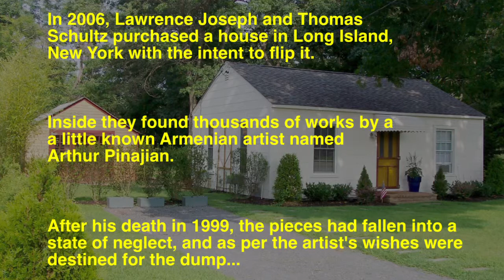Arthur Pinajian: Master of Abstraction Discovered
A short version of the upcoming feature. The story of an obscure Armenian artist who has become a national media sensation when his works were posthumously found in a garage and valued in the millions.